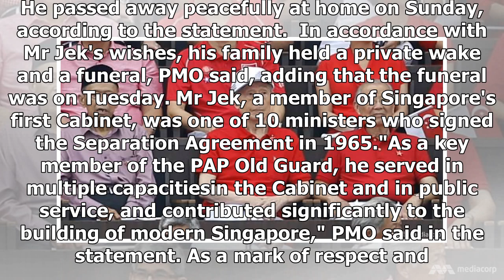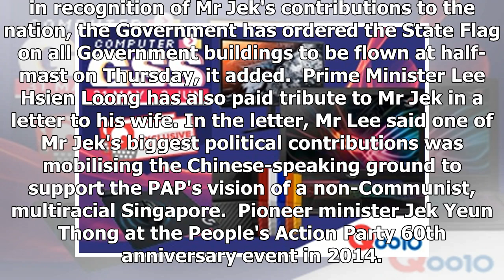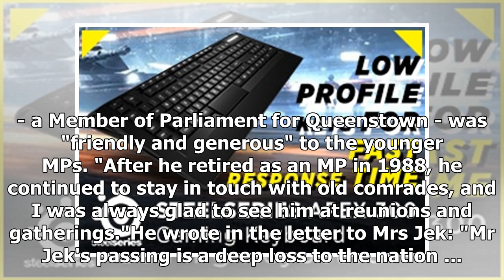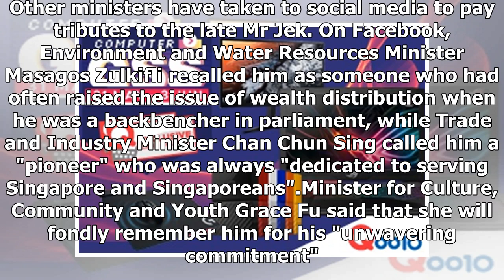Singapore government extends condolences after the death of PAP pioneer Jek Yeun Thong